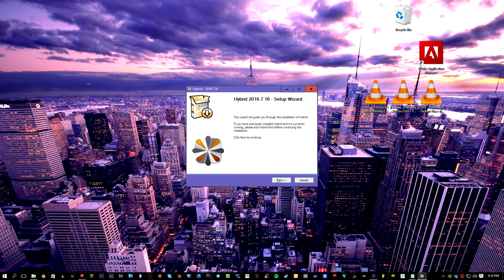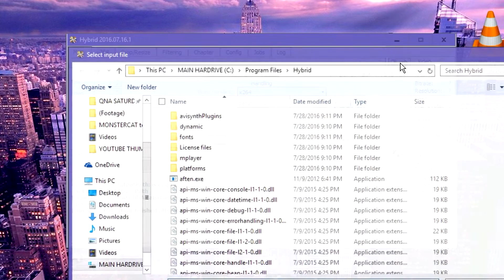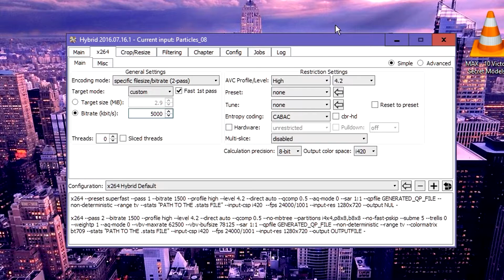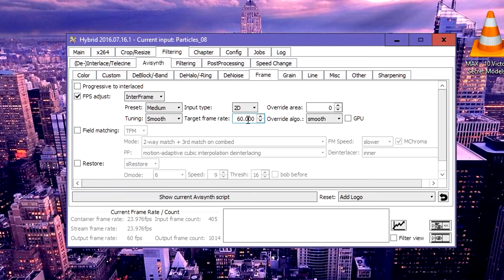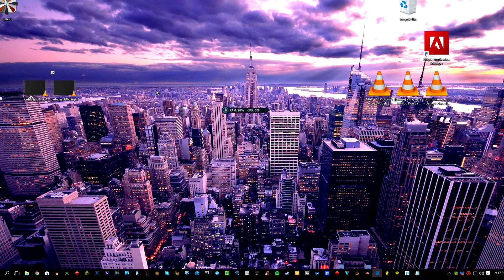★How To Convert 30FPS Videos To 60FPS [UPDATED FULL TUTORIAL]★